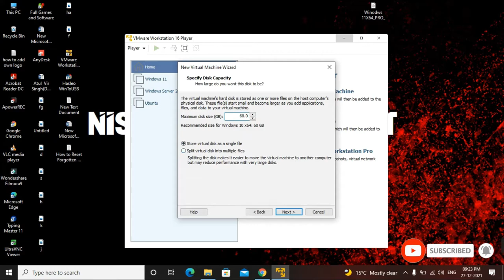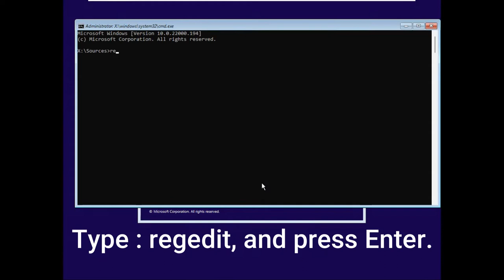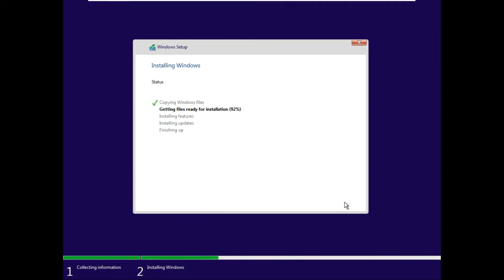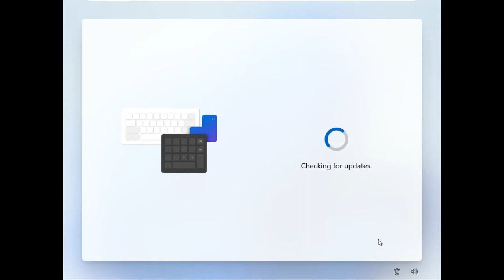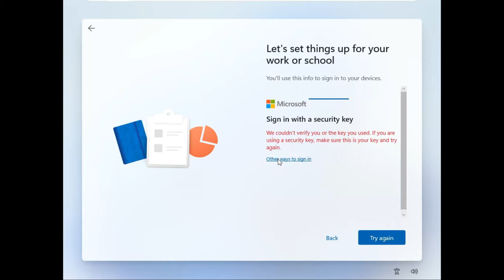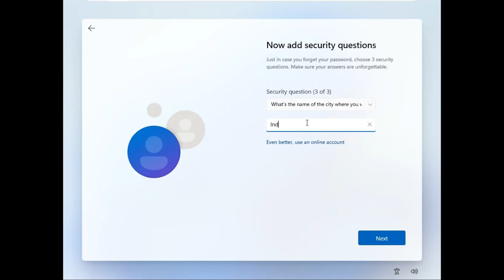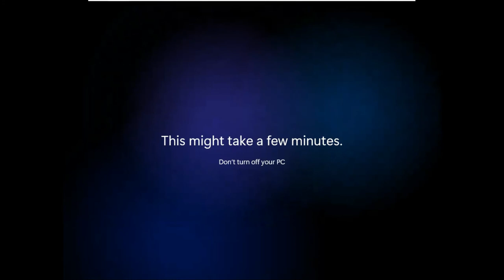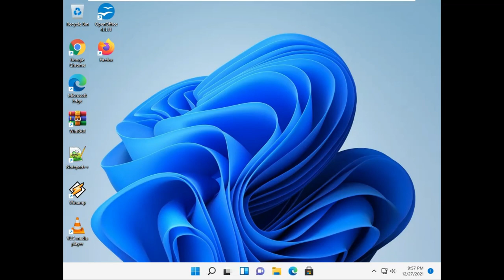How to Install Windows 11 without TPM 2 0 and Secure Boot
How to Install  Windows 11without TPM 2 0 and Secure Boot | Windows 11 | TPM 2 0 and Secure Boot.